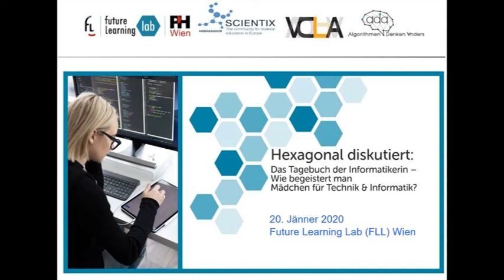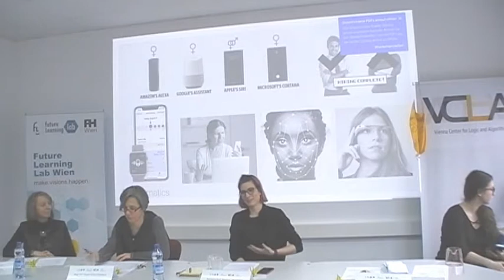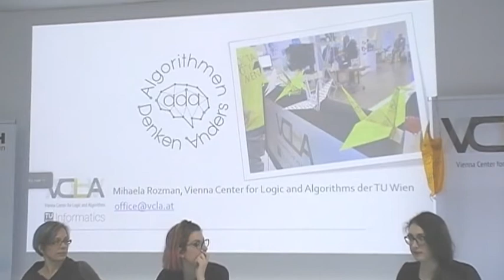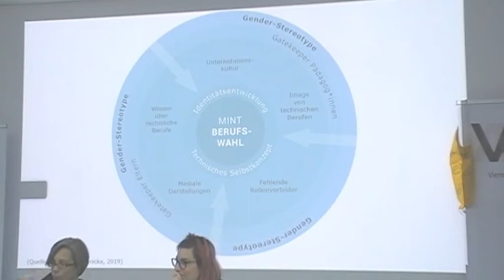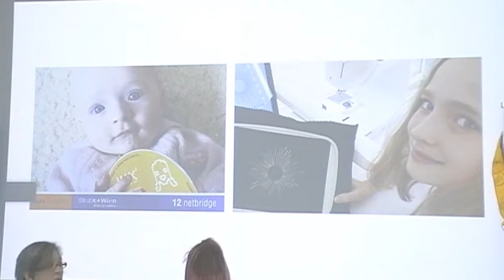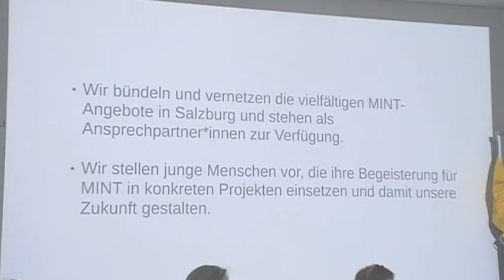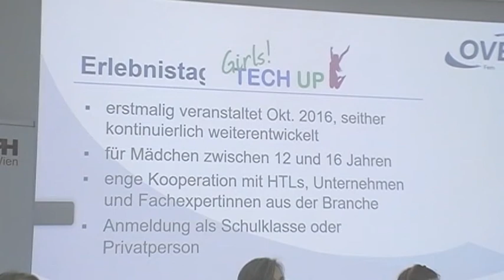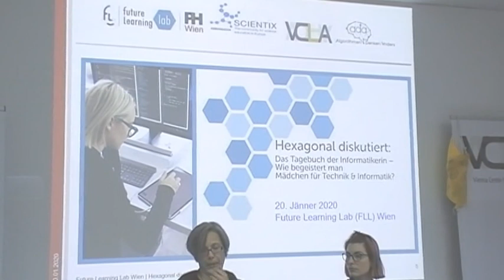Hexagonal diskutiert: Tagebuch der Informatikerin (Zoom livestream)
Am 20. Jänner 2020 von 13 bis 16 Uhr wurde im Future Learning Lab Wien ein spannendes Thema diskutiert: „Das Tagebuch der Informatikerin“ – Wie begeistert man Mädchen für Technik & Informatik?

Die Veranstaltung wurde vom Future Learning Lab Wien gemeinsam mit dem Projekt „Algorithmen Denken Anders“ (ADA) des Vienna Center for Logic and Algorithms (VCLA) der TU Wien organisiert.

Die Veranstaltung war gleichzeitig der Auftakt des österreichweiten Projekts “Tagebuch der Informatikerin”, Teil des Projekts ADA – Algorithmen Denken Anders. Dieses Projekt soll das gängige Bild, dass Informatik eine reine Männerdomäne sei, entzerren und Mädchen die Möglichkeit geben, weibliche Vorbilder, z.B. erfolgreiche Informatikerinnen, persönlich kennen zu lernen. Die Pilotphase der Aktivität wird Ende Januar 2020 Informatikerinnen in die Schulen nach Graz, Linz, Klagenfurt, Salzburg und Wien bringen. An den Pilot-Workshops werden ungefähr 300 Mädchen teilnehmen.

„Die Nachfrage seitens der Schulen war viel größer, als wir uns das vorgestellt hatten,“ sagt Agata Ciabattoni, Professorin für Logic in Computer Science an der TU Wien. Aufgrund des immensen Interesses an den Workshops planen die Organisatoren jedoch bereits die nächste Workshop-Runde für 2021, und 2022. Das Projekt ADA wird von der Wirtschaftsagentur Wien und dem BMVIT finanziert und läuft von 2019 bis 2022.

Die Referentinnen der Impulsreferate waren:
-Martina Lindorfer, TU Wien  (thematische Eröffnung)
-Mihaela Rozman, TU Wien
-Victoria Elke Rammer, FH OÖ
-Sabine Zauchner-Studnicka, MOVES – Zentrum für Gender und Diversität
-Andrea Mayr-Stalder, TurtleStitch und Botschafterin der EU Code Week
-Ruth Mayr, MINT Salzburg
-Gerda Habersatter, Projektleiterin des Projektes OVE-Fem-Initiative Girls! TECH UP
-Elisabeth Steigberger, Österreichische Forschungsförderungsgesellschaft (FFG)
-Florian Ungerböck, Büro für Gleichstellung und Frauenförderung an der TU Graz, nahm über einen Livestream via Zoom an der Veranstaltung teil.
Moderation: Petra Szucsich (FLL Wien)